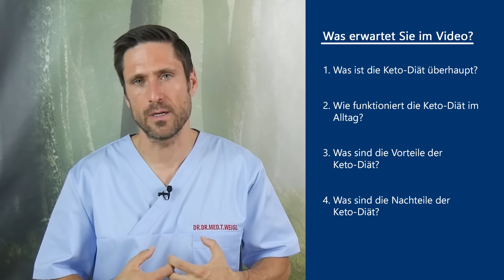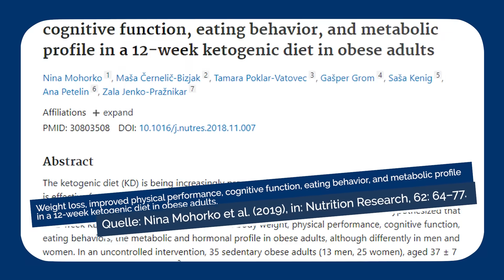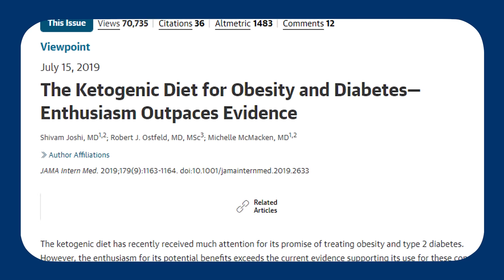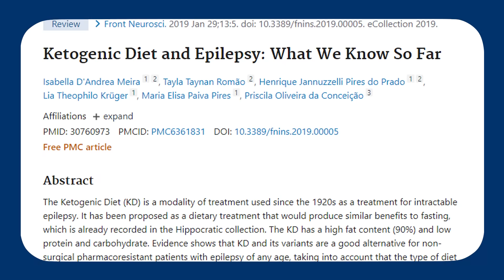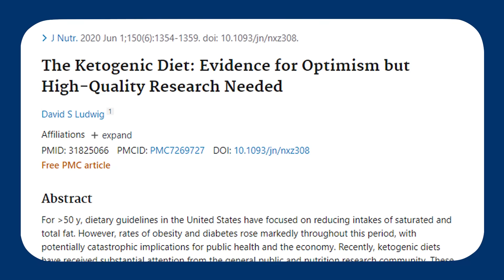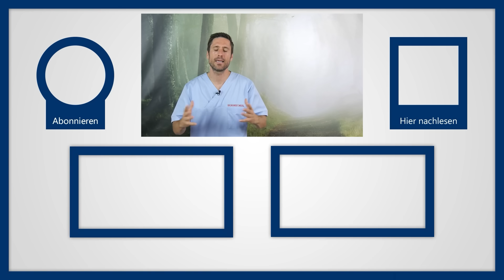Keto Diät: Ist die ketogene Ernährung nun gesund oder gefährlich? Fakten aus ärztlicher Sicht!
❎ 100 % unabhängig ❎ 100 % studienbasiert ❎ 100 % medizinisch korrekt
Ist die Keto-Diät nun ein Verbrennungswunder oder eine gezielte Mangelernährung, die gesundheitlich zu Problemen führen kann? Sollte man nun also die Finger davon lassen oder nicht?
Was ist die Keto-Diät überhaupt?
Bisher war die Keto-Diät überwiegend Diabetikern bekannt und das hat auch seine Gründe. Eigentlich richtet sie sich nämlich nur an Menschen mit medizinischen Problemen, die z.B. auf ihren Blutzuckerspiegel achten müssen und dabei die Kohlenhydrate weglassen sollten. Weil das dann aber auch dazu führt, dass wir eine ganze Menge Fett verbrennen, hat sich das Keto-Prinzip auch als Diät etabliert. Wobei Diät hier tatsächlich etwas zu kurz gegriffen ist, denn die Keto-Diät ist eine extreme Form der Low-Carb-Ernährung und deshalb wesentlich aufwändiger als eine reine Diät.
Wir verzichten dabei nämlich fast vollständig auf Kohlenhydrate. Zucker ist somit absolut tabu, aber das ist er bei den meisten anderen Diäten ja auch. Im Gegensatz zu anderen Low-Carb Diäten reduzieren wir bei der Keto-Diät den Kohlenhydratanteil unseres Essens auf unter 10%. Umgerechnet liegen wir da bei ca. 20-50g Kohlenhydrate am Tag.

Was sind die Vorteile der Keto-Diät?
Einer der Vorteile liegt natürlich sofort auf der Hand, denn wir verbrennen in der Ketose eine Menge Fett und genau das wollen wir ja schließlich loswerden. Häufig ist es nämlich nicht unser Körpergewicht an sich, das uns stört, sondern unsere Fettpolster. Und genau die werden während der Ketose abgearbeitet. Die Keto-Diät ist dabei deutlich effektiver als Diäten, die die Zufuhr des eigentlich kalorienreicheren Fetts beschränken.
Der hohe Proteinanteil ist hier ebenfalls positiv zu sehen. Protein besitzt von den drei Makronährstoffen die meisten gesundheitsförderlichen Aspekte, ist unverzichtbar für den Muskelaufbau bzw. Erhalt des Muskelgewebes und sättigt lange. Bei der Keto-Diät sinkt außerdem der Blutzuckerspiegel. Dadurch verbessert sich auch die Insulinsensibilität, der Körper reagiert also besser auf vorhandenes Insulin und das Risiko für Diabetes sinkt bzw. der Zustand bei Typ 2 Diabetes verbessert sich, wobei hier die Versprechungen auch größer sind, als die Studienergebnisse aktuell unterstützen.

Was sind die Nachteile der Keto-Diät?
Bei vielen Diäten sollte es nämlich gar nicht das Ziel sein, schnell an Gewicht zu verlieren, sondern eigentlich eher konstant und langsam abzunehmen. Die Keto-Diät ist keine Diät, die man nur zeitweise anwendet und dann wieder zu seinen alten Gewohnheiten zurückkehrt, dann sind die Pfunde nämlich ganz schnell wieder drauf und meistens sogar noch ein paar mehr, als vorher da waren. Eine Besonderheit ist die sog. ketogene Grippe. Mehr dazu im Video.

▬ Social Media ▬▬▬▬▬▬▬▬▬▬▬▬▬▬▬